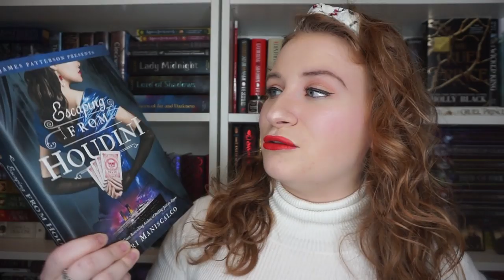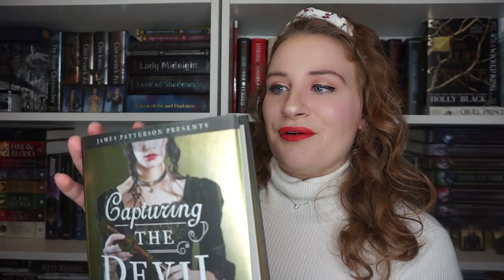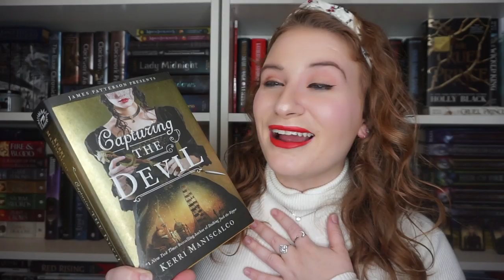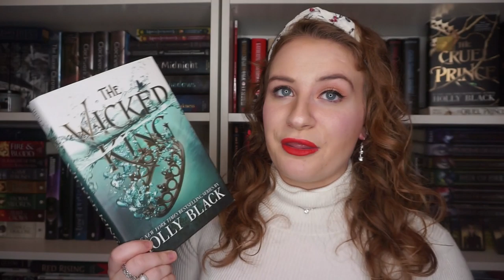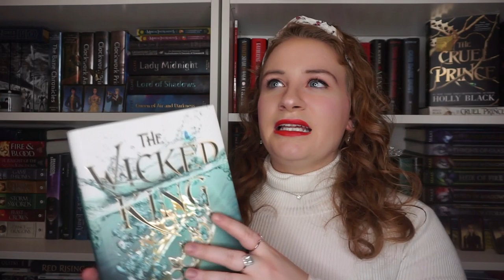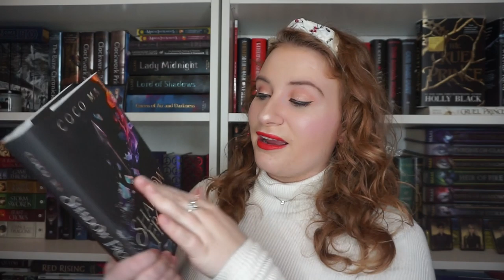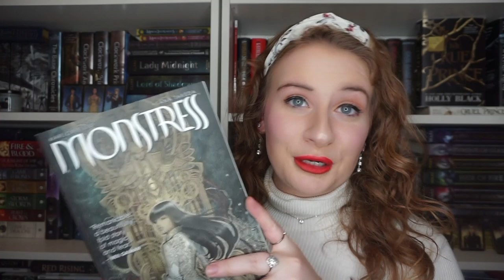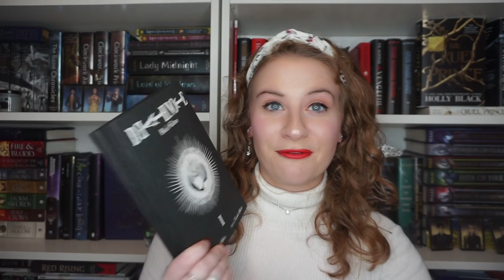BOOKS I'M EXCITED TO READ THIS NOVEMBER! | NOV TBR ☽✨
Hello everyone! I'm really excited to get to reading this month! What's on your TBR for November? 💖